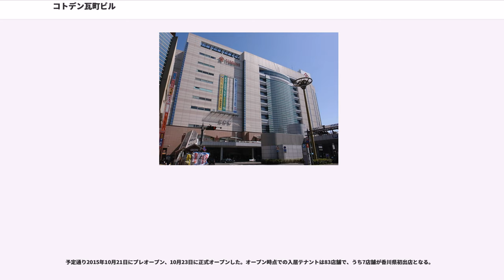コトデン瓦町ビル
コトデン瓦町ビル（コトデンかわらまちビル）は、香川県高松市常磐町にある商業ビルである。高松駅と並ぶ市内のターミナルである高松琴平電気鉄道（ことでん、琴電）瓦町駅に併設された駅ビルでもあり、ビルの所有者も高松琴平電気鉄道である。ビルの名称は建設当時の同社の略称から「コトデン」となっているが、後述する民事再生法適用後にCIをひらがなの「ことでん」に変更したことにより、マスコミ報道等ではひらがなを使用するケース、カタカナを使用するケースが混在する。

1997年のオープン以来、2014年3月まで百貨店2社が代替わりする形でテナントとして入居したのち、2015年10月からは専門店を集めた形の「瓦町FLAG」（かわらまちフラッグ）としてリニューアルオープンした。以下、過去に入居した各テナントについても説明する。

高松市各方面からの琴電の鉄道およびバス（ことでんバス）の路線が乗り入れる公共交通の中心点に立地する。地上11階・地下3階建て、総床面積91,000平方メートル。2階部分はペデストリアンデッキで駅前広場を挟んだ常磐町商店街の入り口付近までつながっている。建物は瓦町駅を内包する構造で、1階部分に乗り場、2階部分に駅事務室・改札とコンコースが設けられ、コンコースは商業施設スペースに直接つながっている。建設当時、当駅を含む高松築港駅と栗林公園駅の間の高架化が計画されており、その際には当ビルの3階部分に乗り場（線路とプラットホーム）が設置される予定であった（このため、この階の天井高さは同じながら、4階までのエスカレーターは他のフロアよりも長くなっている）。

瓦町周辺は繁華街として栄えてきた地域であったものの、核となる商業施設が存在しなかった。老朽化した瓦町駅舎の建て替えに合わせた再開発計画は1990年代になって具体化し、1991年11月にそごうと共同出資（比率は琴電6割・そごう4割）で「コトデンそごう」を設立、百貨店を建設することとなった。旧瓦町駅舎の解体や、志度線を他の路線から孤立させる形での配線の変更などを経て、1996年12月21日に完成した。

ビル完成から4ヶ月後の1997年4月23日に「コトデンそごう」としてオープンした。開店当日は8万6000人もの買い物客が詰めかける盛況ぶりで、琴電は自社車両にコトデンそごうの包装紙と同じデザインの塗装を施すなど、当初は大きな期待を集めた。しかし、平成不況での消費低迷に加えて周辺の商業施設（既存百貨店の高松三越や、高松サティ（現・イオン高松東店、1995年開店）および1998年に開店したゆめタウン高松等の郊外型ショッピングセンター）との競争が激しくなる中で売上額は目標に届かず、赤字決算を続けることになった。さらにそごう本体が2000年7月に経営破綻した影響で、信用不安や売上の減少を招いた。2001年1月22日に民事再生法の適用を高松地方裁判所に申請、経営破綻した。同年4月15日に閉店。コトデンそごうの破綻は、同社に債務保証をおこなっていた琴電本体の経営にも影響を与え、同年12月には琴電自体が民事再生法適用を申請することとなった。

会社としてのコトデンそごうの再生（弁済）計画案は、高松天満屋への営業譲渡後の2001年10月に債権者により可決され、弁済完了後の2003年5月30日付で解散、2004年4月26日付で清算結了した。

後継テナント選びは民事再生法申請前から始まり、最初は高島屋が候補に挙がったが条件面で合意に至らず、2001年3月に破談となった。次に天満屋が候補に浮上し、コトデンそごう閉店直前に合意にこぎ着けた。天満屋は運営子会社の高松天満屋（たかまつてんまや）を設立し、約半年間の閉店期間を経て、2001年（平成13年）9月1日、地下1階から地上8階に入居した。コトデンそごうの従業員260人（親会社からの出向者を除く）のうち、220人が高松天満屋に採用された。ただし賃貸料はコトデンそごう時年間14.5億円の約半分の年間7.5億円で入居保証金0という条件となり、琴電本体にとっては債務の減少に結びつかなかった（その後民事再生法適用を申請）。

高松天満屋は、親会社直営の天満屋も含めてグループで最大面積の店舗であった。営業時間は10:00-19:30だった。

屋上には乳幼児向けの各施設を完備、夏季はビアガーデンも開かれた。

10階のレストラン街と9階部分は高松天満屋への...